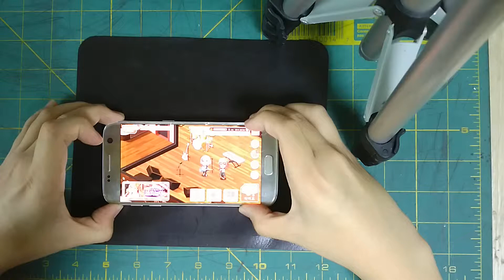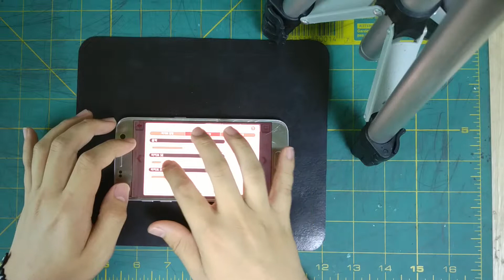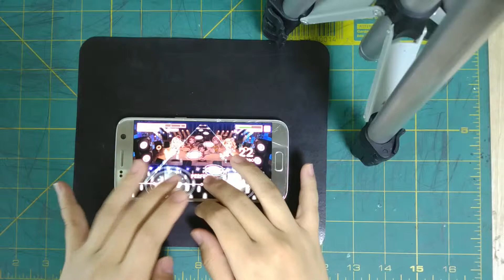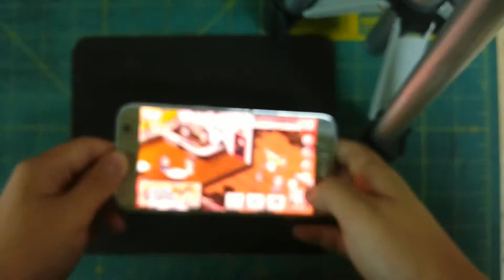[Bang Dream KR]Red Fraction expert(26) 3 good 1 bad 4 miss Rank SS Clear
Player: MUZICON(Bang Dream Nickname: Kazumi Chiel)